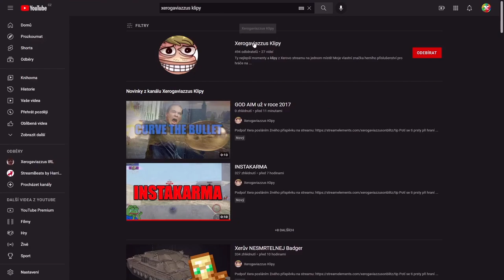Tohle mi tvalo PŘES ROK...💀 | WoT Blitz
Vybavení (◙ = vybaveno):
Indien-Pz.

Njoy!

Sponzoři iPadu:
Jiří K.
Pavel Kabát
Kuli Pikle
DRACULA
Tomáš Airy Kořistka
DiraxCz
Kloktator Broken
iTzkoblizek
Thomas Karasek
Iamkosik
agy12
Šam Pus
Henry32_2
Sun203
Pexindr
Scotom
misko torok
_EzGc
EzGc's second acc
ZaseEzgc
Lukáš Šust
Stanik34
Věrný Pes